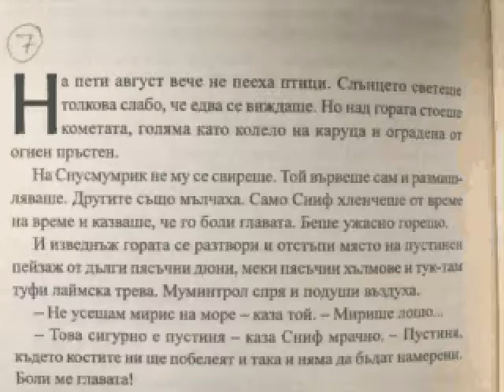Кометата идва, Туве Янсон, 7 глава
Comet in Moominland, Tove Jansson, chapter 7
read in Bulgarian, for Nate ;)